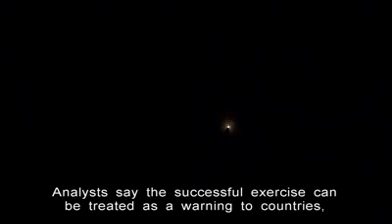US Navy Ship Rocket Intercepts Missile